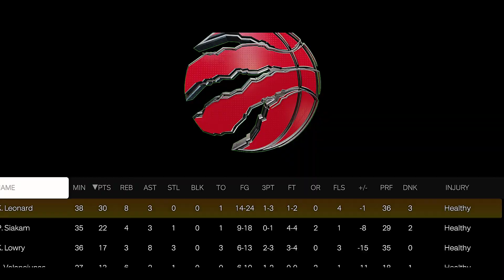2023 NUGGETS at 2019 RAPTORS | NBA Finals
NBA 2K24 is a basketball simulation video game created by Visual Concepts and released by Take 2 Interactive under the 2K brand. It is the follow-up to NBA 2K22 and the 24th game in the NBA 2K series. In MyCAREER, highlight your talent. In MyTEAM, combine All-Stars with enduring legends. Create your own dynasty with MyGM, or use MyLEAGUE to reshape the NBA. Play now to compete against NBA or WNBA teams and experience realistic gameplay.

Credits to all NBA modders!

NBA2K23
NBA2K24
NBABASKETBALL
NBAHIGHLIGHTS
NBAPLAYOFFS
NBA
Atlanta Hawks
Boston Celtics
Brooklyn Nets
Charlotte Hornets
Chicago Bulls
Cleveland Cavaliers
Dallas Mavericks
Denver Nuggets
Detroit Pistons
Golden State Warriors
Houston Rockets
Indiana Pacers
Memphis Grizzlies
Miami Heat
Milwaukee Bucks
Minnesota Timberwolves
Orlando Magic
Philadelphia 76ers
Phoenix Suns
Portland Trail Blazers
Sacramento Kings
San Antonio Spurs
Toronto Raptors
Utah Jazz
Washington Wizards
PBA2K23
PBA2K24
PBABASKETBALL
PBA2K
PBA
Barangay Ginebra San Miguel
Blackwater Bossing
Converge FiberXers
Magnolia Chicken Timplados Hotshots
Meralco Bolts
Terrafirma Dyip
Pheonix FuelMasters
Rain or Shine Eslastopainters
Gilas Pilipinas
FIBA2K23